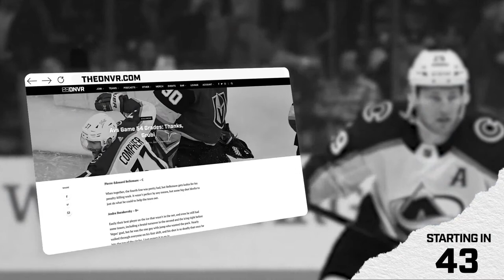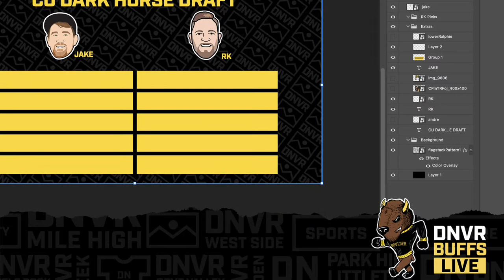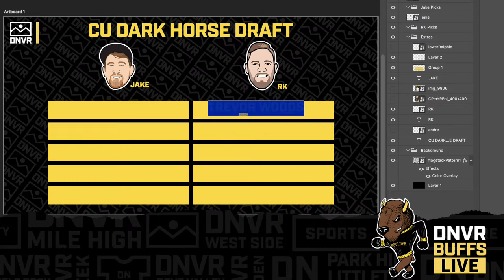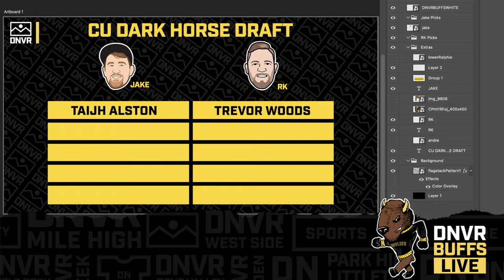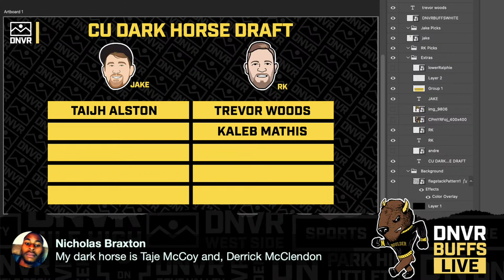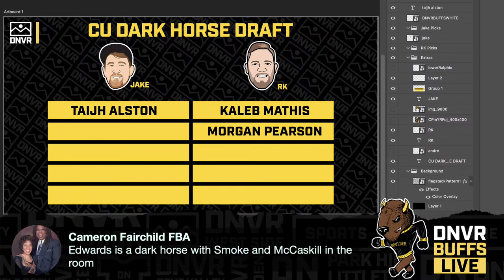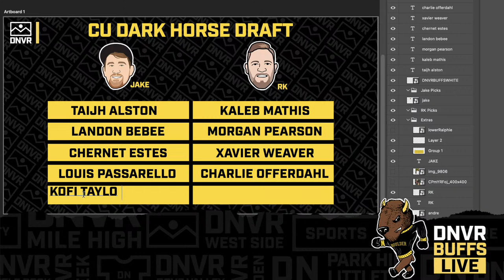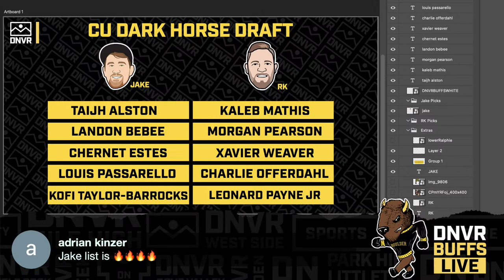Who will be the dark horse contributors for Deion “Coach Prime” Sanders and Colorado in 2023?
On today’s DNVR Buffs Podcast, we are officially 100 days away from the TCU game and Jake Schwanitz and RK have you covered with the latest news on Nebraska tickets, the newest portal entry that the Buffs and Coach Prime should target, finally the guys draft their dark horse contributors for Colorado during the 2023 season.

1:00 Intro
1:50 100 days until TCU game
5:18 Willie Gaines
6:21 Newest portal entry
17:57 Dark horse draft
40:10 Questions: Players and practices, having more than one college football team, player training, Smoke coming to Colorado, Big 12 chatter, the TE room and helmets this season.

Athletic Greens is going to give you a FREE 1 year supply of immune-supporting Vitamin D AND 5 FREE travel packs with your first purchase.

Bet $5 Get $150 offer (void in NH/OR): Valid 1 per new customer. Min. $5 deposit. Min $5 pre-game moneyline bet. Bet must win. $150 issued as six (6) $25 bonus bets. Promotional offer period ends 5/28/23 at 11:59PM ET.